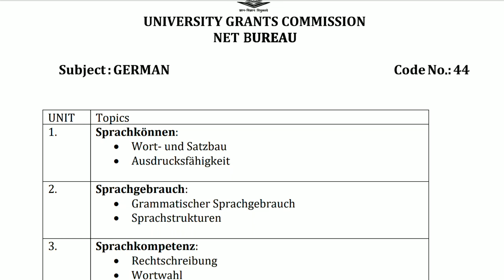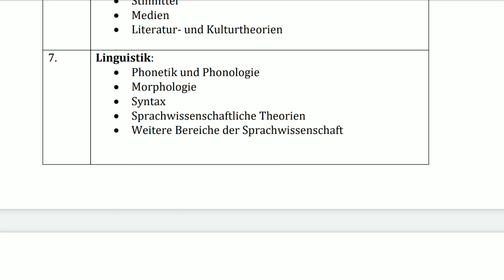UGC NET Exam Syllabus - German